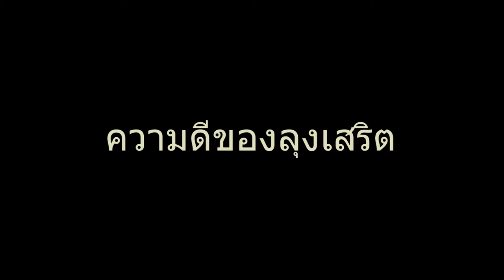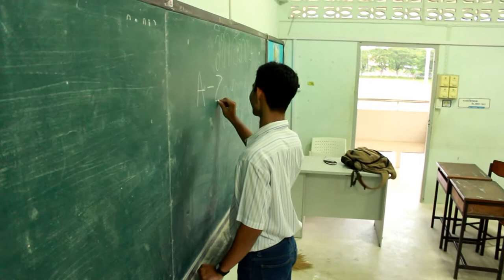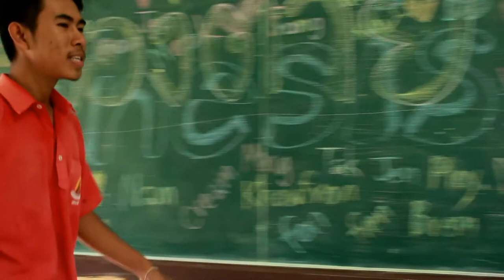ความดีของลุงเสริฐ - 56Film